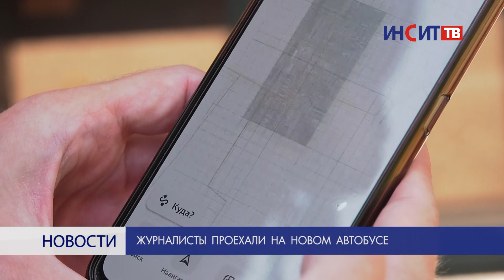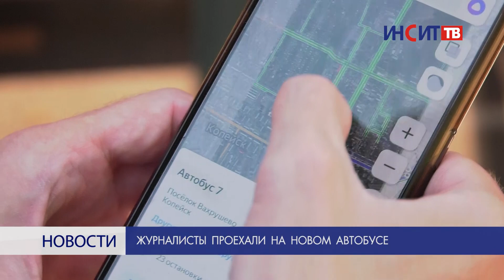Журналисты проехали на новом автобусе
Побывать на месте пассажиров. В необычный пресс-тур отправились СМИ Копейска. Журналисты проехали на сорок первом маршруте и оценили качество новых автобусов.